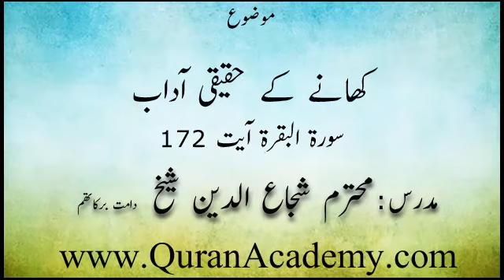Kahne ke Haqiqi Aadab | Shuja uddin Sheikh | Short Clips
Kahne ke Haqiqi Aadab

002 - Surah Al-Baqara ayat 172

Speaker: Mohattram Shuja uddin Sheikh Sahab